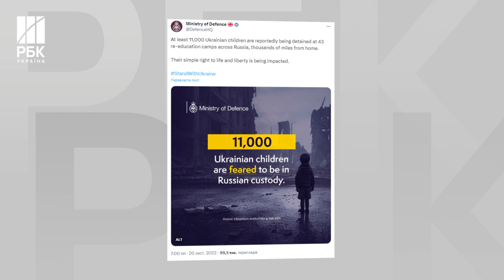Ліплять з українських дітей росіян. Як працюють «табори перевиховання» у РФ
Росія утримує у «таборах перевиховання» 11 тисяч українських дітей. Про це повідомила британська розвідка. У міноборони Об’єднаного королівства кажуть, на території рф діє 43 такі установи. Першочергове завдання цих закладів - зробити з дітей “руських”. За словами дітей, яких змогли повернутись із таких таборів, вихователі переконують малечу, що вони «росіяни», змушують співати гімн рф, налаштовують проти України і навіть вчать поводитися зі зброєю. Якщо діти відмовляються підкорятися, їх усіляко карають.